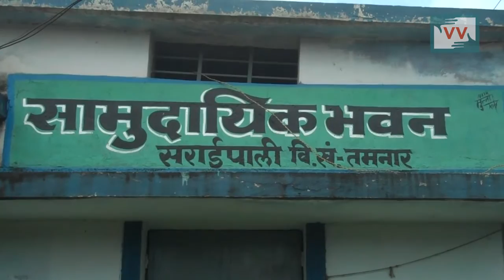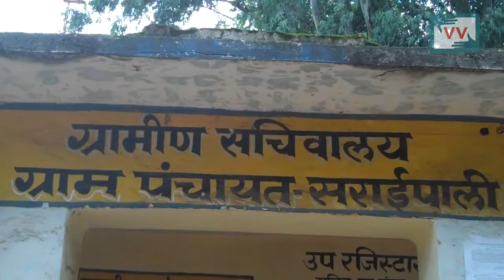Impact_Doctors Visiting Hospital of Saraipali - Rajesh Gupta Reports For IndiaUnheard